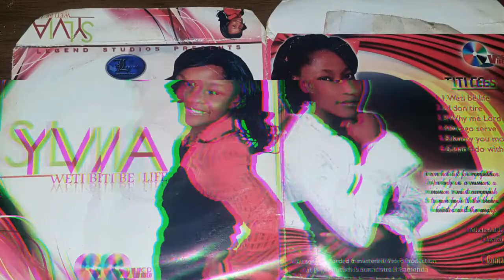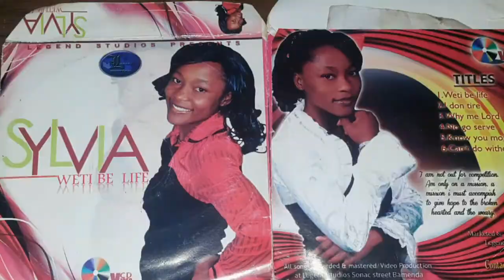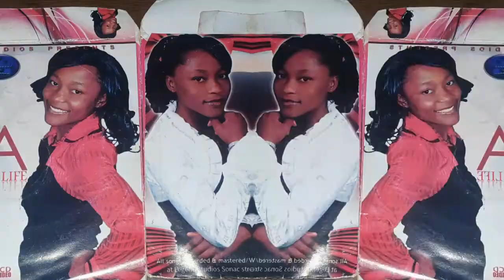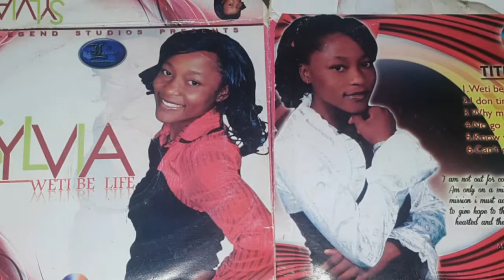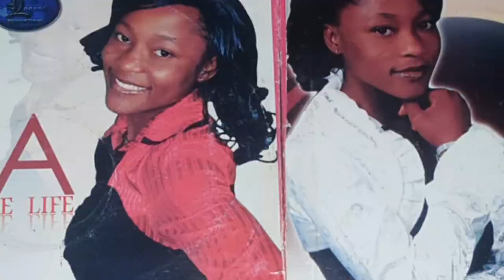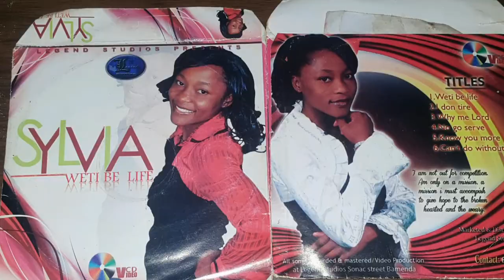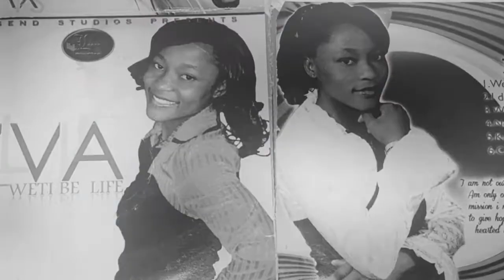wetti be life by Sylvia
Hello family this is one  of my very  first track. I had lots of people requesting i upload. please listen and be blessed it very soul touching.